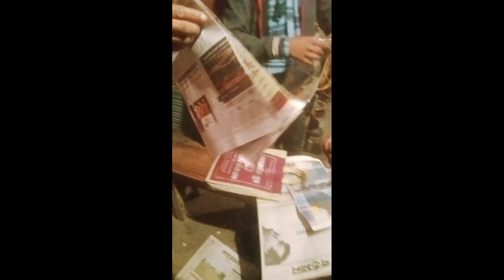আমাদের গ্রামের মেলা😱❤️🥰 ১ই মাঘ